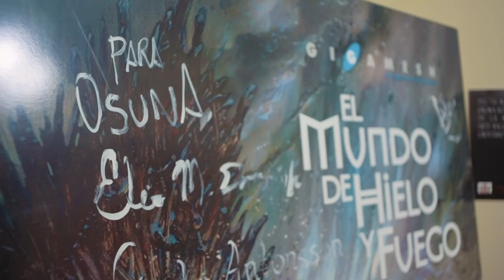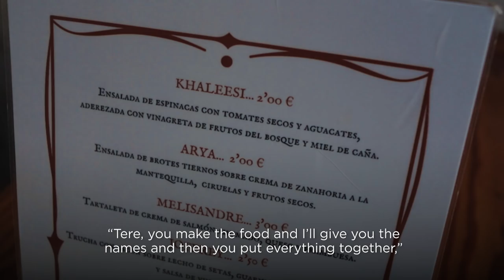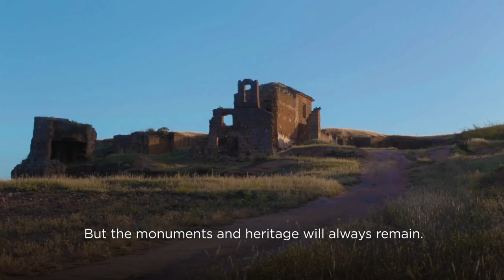The Town Every Game of Thrones Fan Needs To Visit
Be sure to catch the season finale of Game of Thrones on HBO, this Sunday June 26th at 9 PM EST.

Game of Thrones is the most popular show in HBO history, and its power as a pop culture force can be felt across the world. The show has been filmed in various locations across Europe, including Ireland, Iceland, Croatia, Morocco, and Spain, resulting in a huge boost in tourism. But no town has needed this boost more than Osuna, a tiny Spanish village in the Andalusian region, where the unemployment rate is over 30%. In 2014, film crews for Game of Thrones descended upon Osuna for just 17 days of shooting. The producers were attracted by Osuna's bullring, which was used to film the Daznak's Pit scene from Season 5. Since then, the town has experienced a noticeable increase in visitors - mostly fans of the series. And it's been great for the local economy, nearly two years later.